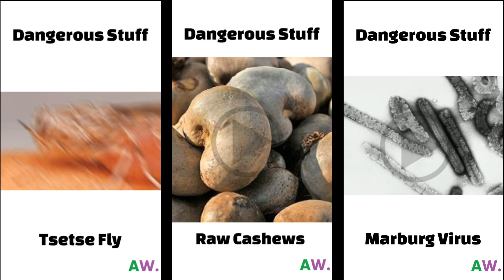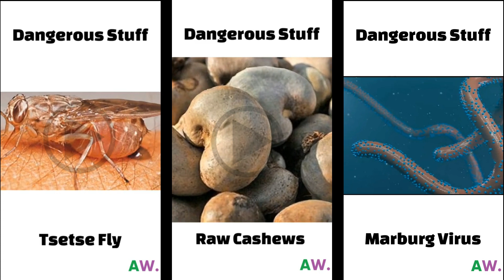3 Dangerous Creatures - Episode 1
3 dangerous stuff

-Marburg virus
-Tsetse fly
-Raw Cashew